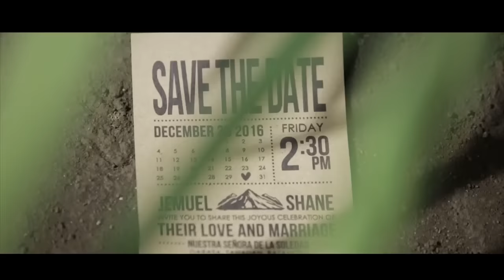Jemuel and Shane On Site Wedding Film by Nice Print Photography